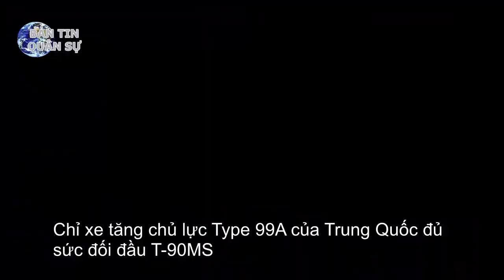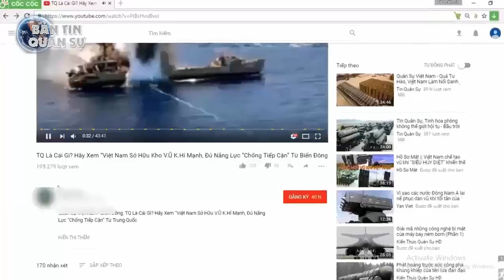Chỉ xe tăng chủ lực Type 99A của Trung Quốc đủ sức đối đầu T-90MS | Tin Quân Sự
Mặc dù Quân đội Trung Quốc sở hữu số lượng xe tăng chiến đấu chủ lực rất lớn, nhưng chỉ có một số rất ít xe tăng Type 99A, thuộc loại hiện đại nhất của nước này, mới đủ sức đương đầu với xe tăng T-90MS của Ấn Độ.